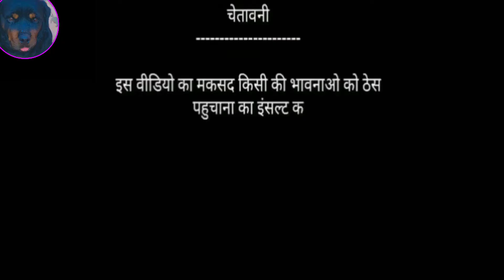Narendra modi v/s Billu comedy ! नरेन्द्र मोदी & बिल्लू कॉमेडी | आम खाने से मोदी को वहां हुई गुमडी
Narendra modi  v/s Billu comedy ! नरेन्द्र मोदी & बिल्लू कॉमेडी | आम खाने से मोदी को वहां हुई गुमडी Billu Tom Comedy
 Shadow Vlogs

Comedy - modi billu funny call 📞 😄 latest speech Modi Billu funny comedy modi photo time

Editing - dpk sindhu

Voice - dpk sindhu

Lyrics - dpk sindhu

composer - pooja, sumit, deepak

ये वीडियो सिर्फ मनोरंजन के लिए है इसको दिल पे ना ले, इस वीडियो का मकसद किसी को ठेस पहोचना नही है 🙏🙏🙏🙏🙏🙏🙏🙏🙏🙏🙏🙏

Team _shadow_vlogs